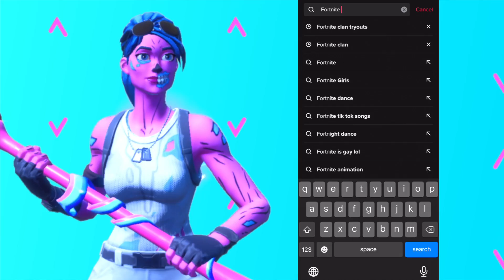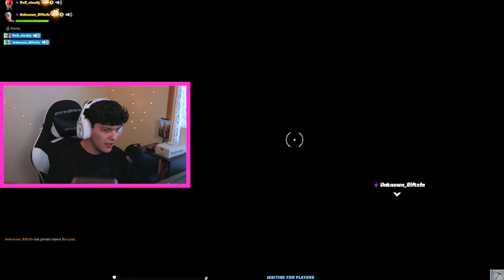I tried out for a TIKTOK Clan as a DEFAULT then showed my RARE OG SKIN...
I tried out for a TIKTOK Clan as a FAKE DEFAULT SKIN in Fortnite...
THEIR REACTIONS WERE SO FUNNY!